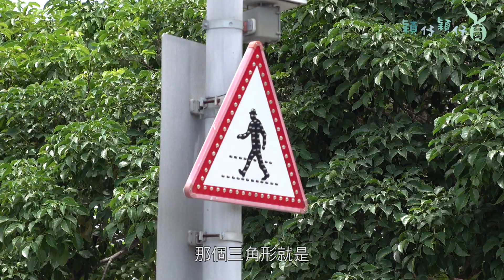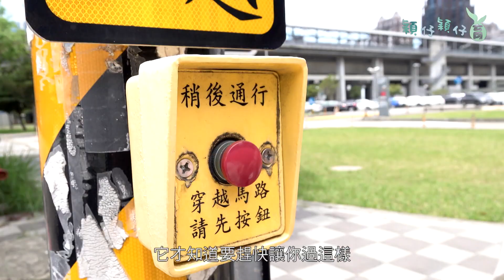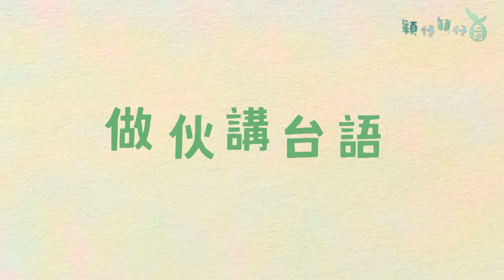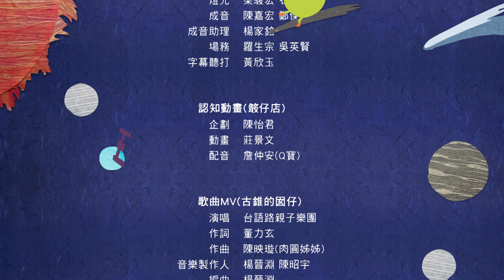阿城佮阿鄉 |《穎仔穎仔育》EP24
01:04 阿城佮阿鄉
05:46 古錐的囡仔
07:16 熟似交通號誌
10:32 做伙講台語
🌱穎仔穎仔育🌱
▹6/18(日) 開始 每禮拜日10:00
▹公視台語台CH14、MOD、YouTube同步直播
▹重播：隔週六10:00